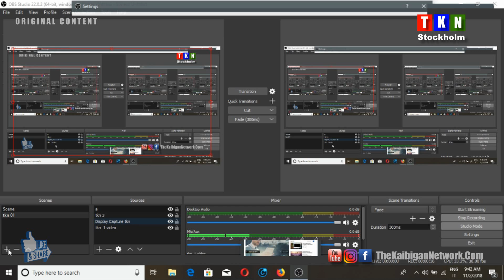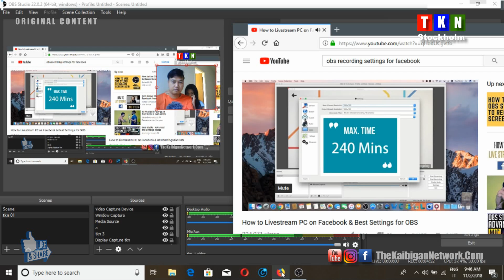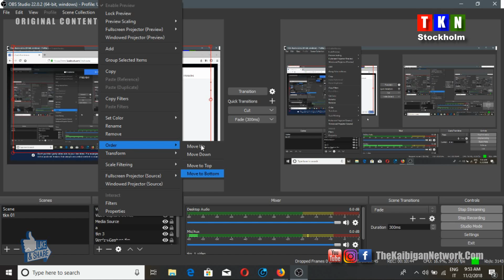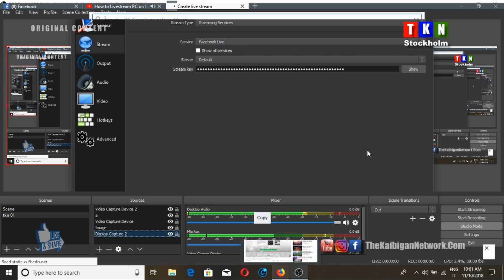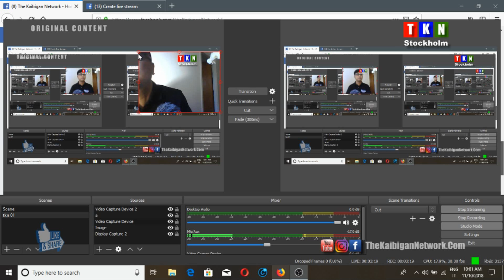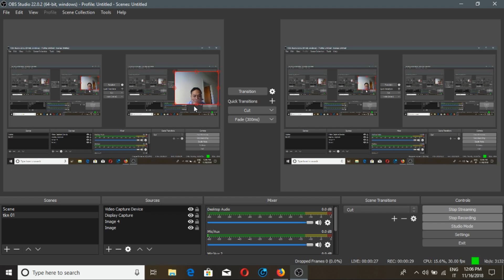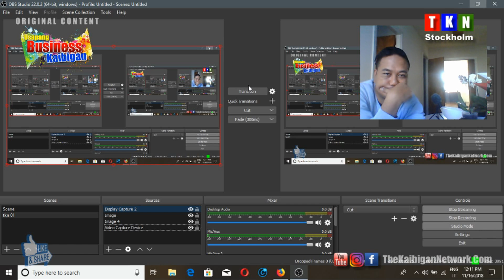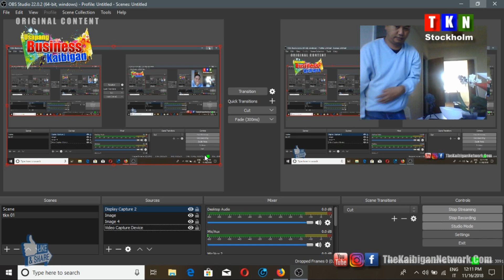TheKaibiganNetwork FB Live STream 3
TheKaibiganNetwork.Com is a Online TV Station with original content!